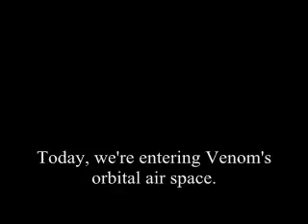Starfox LP (Level 1 Stage 5: Venom Orbit)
With Venom in sight, we have to punch through the orbital defenses before we can safely enter the atmosphere.